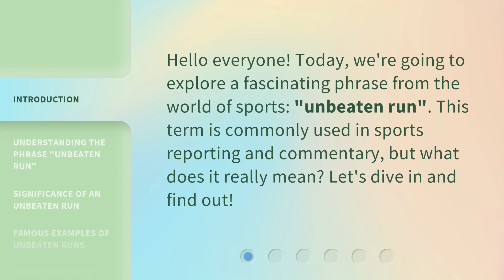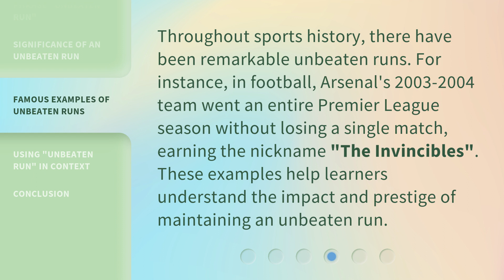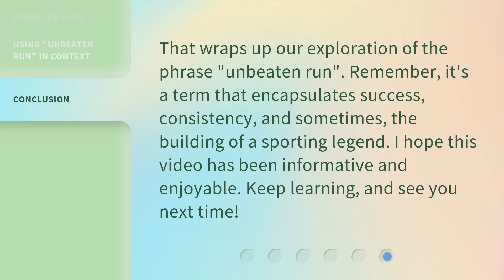Unraveling the Phrase "Unbeaten Run" in Sports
Unraveling the Phrase 'Unbeaten Run' in Sports • Discover the fascinating meaning and significance behind the commonly used sports term 'Unbeaten Run.' Explore its origins, impact on teams, and the legendary athletes who have achieved this remarkable feat. Join us as we delve into the thrilling world of unbeaten runs in sports!

00:00 • Introduction - Unraveling the Phrase "Unbeaten Run" in Sports
00:26 • Understanding the Phrase "Unbeaten Run"
00:51 • Significance of an Unbeaten Run
01:17 • Famous Examples of Unbeaten Runs
01:43 • Using "Unbeaten Run" in Context